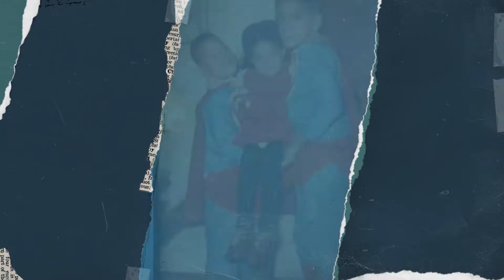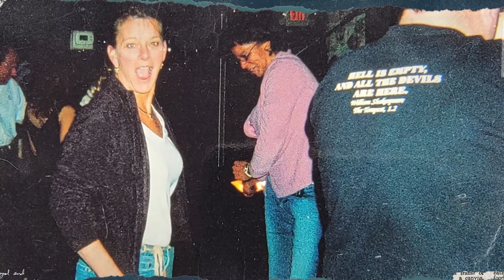Judith Watkins Jackman Celebration of Life